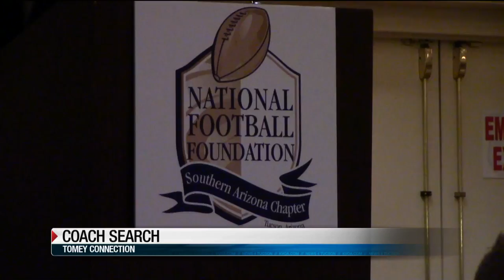U of A football coach update: Navy's Niumatalolo top candidate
News 4 Tucson Sports Director Paul Cicala updates the University of Arizona football coaching search on News 4 Tucson at 4 p.m. (Friday, January 12th, 2018).